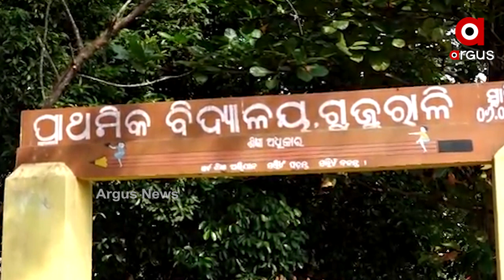କଳାପଲିଥିନ ତଳେ ବିତୁଛି ଜୀବନ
ସାଧାରଣ ଓ ଅସହାୟ ଲୋକଙ୍କ ପାଇଁ ରାଜ୍ୟସରକାର ପ୍ରସ୍ତୁତ କରିଛନ୍ତି ମାଳମାଳ ଯୋଜନା । ସରକାର ଡିଣ୍ଡିମ ପିଟୁଛନ୍ତି ଶିଶୁ ଗର୍ଭରେ ରହିବା ଠାରୁ ଶ୍ମଶାନରେ ପହଁଚିବା ପର୍ଯ୍ୟନ୍ତ ସବୁ କ୍ଷେତ୍ରରେ ରହିଛି ଯୋଜନା । ହେଲେ ପ୍ରକୃତ ହିତାଧିକାରୀ ଯୋଜନା ରେ ସାମିଲ ହୋଇପାରୁଛନ୍ତିତ ?